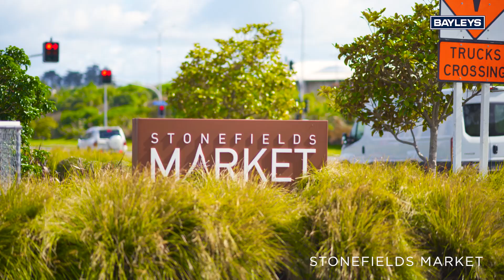48 Kauriki Terrace, Stonefield